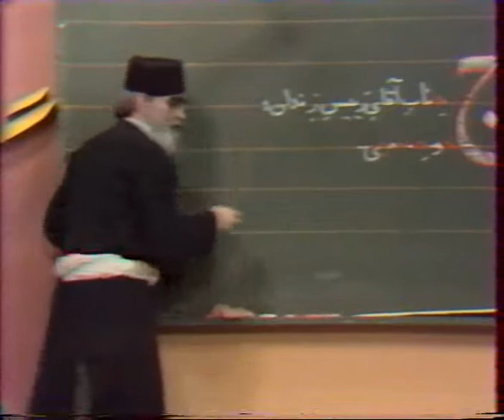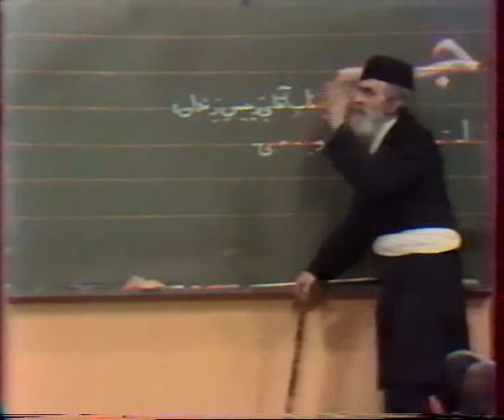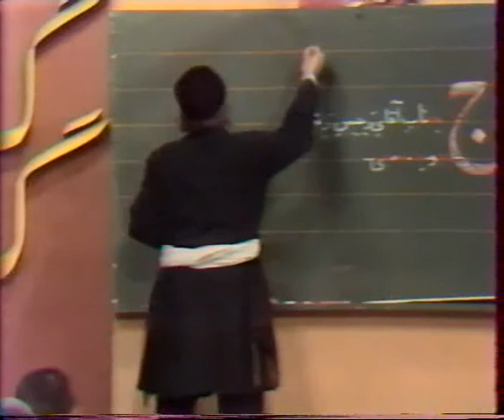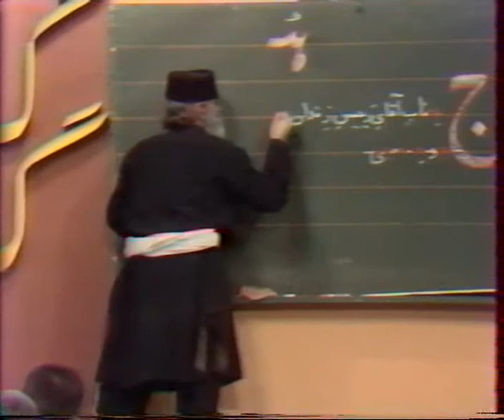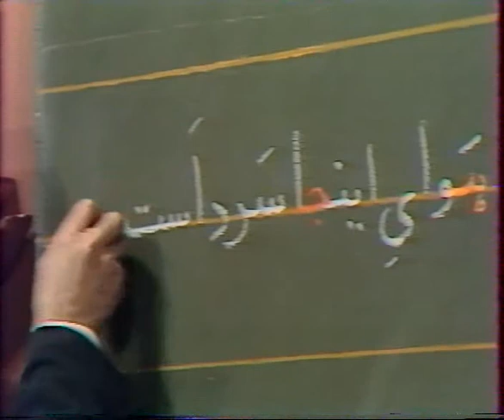Persian (Farsi) class by Mr. Nayyerzadeh Lecture 15_4